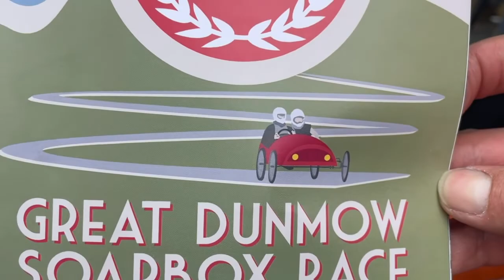Soapbox Race Great Dunmow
Great Dunmow soapbox races 2022
we had lots of fun on this great day out.